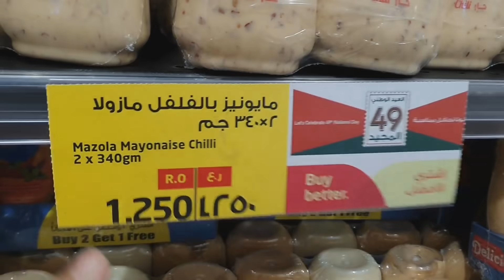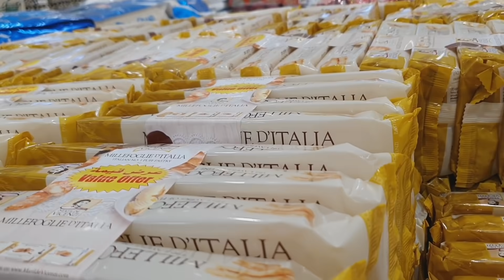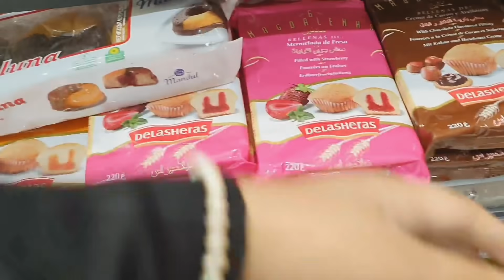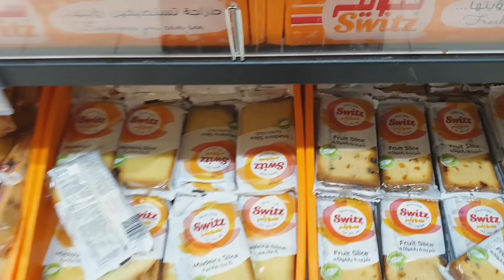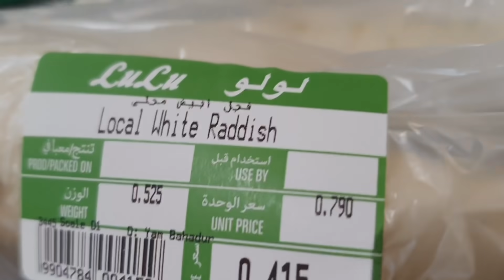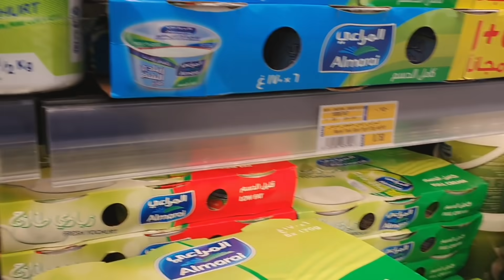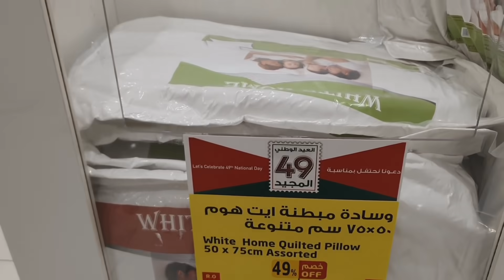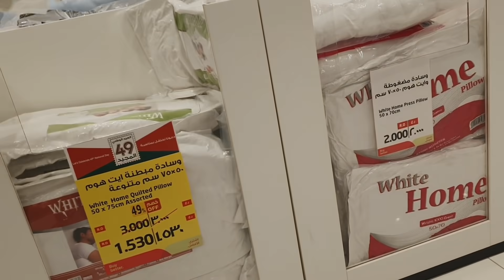Its Not My Fault If I Dont Have Kids !!!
alizaa_vblogs